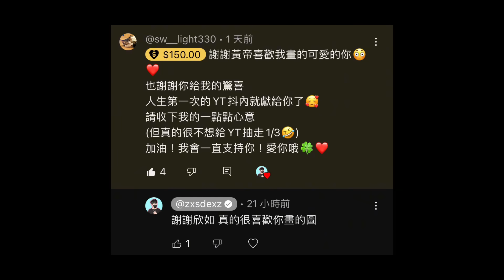【Qi黃帝】 專屬筱清的無敵開戰區域 在這領域裡筱清不可能打輸 新版本筱清秘訣 || 傳說對決 Arena of Valor 黃帝の日常頻道➤@user-cl3bh6mo1z